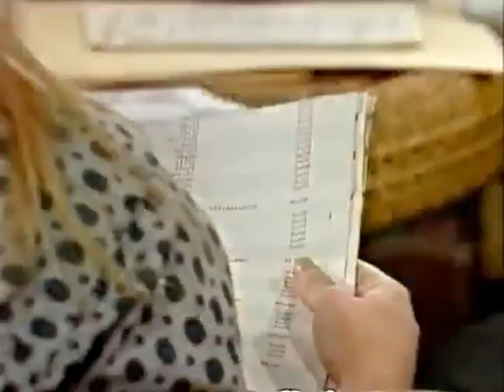Santa Bárbara 313. "La pandilla de Angel".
Emitido en EE.UU. el 21 de octubre de 1985. En versión original con subtítulos.

"Eden rompe las fotos que Gina le hizo. Cruz desarma a Angel en el bar de la playa y su pandilla le echa del grupo. Mary limpia la clínica. Kelly y Nick comen con Dylan y Janice en el Oriente Express. Eden le pide ayuda legal a Kirk sobre la desconexión de las máquinas de respiración artificial de CC".